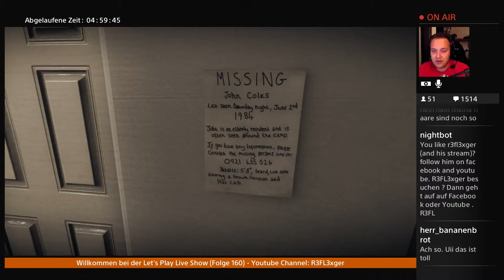Let’s Play Everybody’s Gone To The Rapture#12 Körper an einander (Reibekuchen)